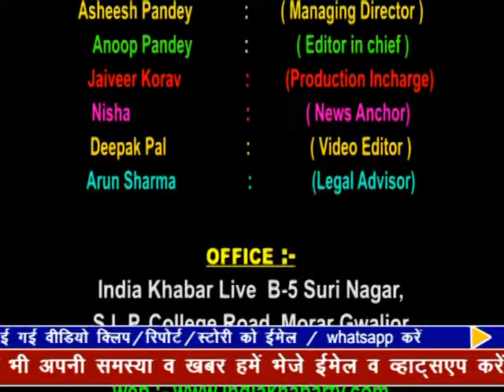indiakhabar Live | 03-06-2019 | IndiaKhabar Live News| इंडिया ख़बर LIVE